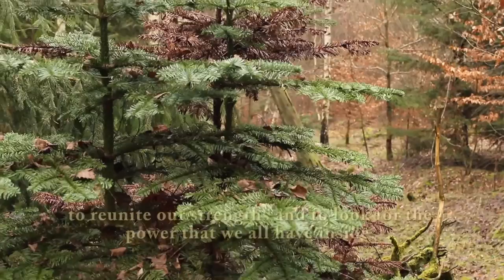The Medicine Tree Retreat 2016 - Documentary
Earth is my body
Water is my blood
Air is my breath
Fire is my spirit

I choose this path as a daughter, a woman, a sister, a mother of my own self.
I choose this path as a medicine woman because I believe in life, healing, possibility to give and to receive.
I choose to make change of what I can and to let go of what I cannot change!
I stand tall and grow wise with the wisdom that I born with, and choose to share with those who ready to see their own light and embrace theirs shadow!
The Medicine Tree Retreat was born with the hope to support the medicine Sisters to see and feel their power.
To heal ourselves and our community..
I´m inviting You all to watch this short documentary of our gathering. To hear what the Sisters said and to help us to spread the love and healing! In such a short time, we had discovered the magic within ourselves, which will always remain in our hearts!
The Medicine Tree Retreat 2016 by Maya EarthSky